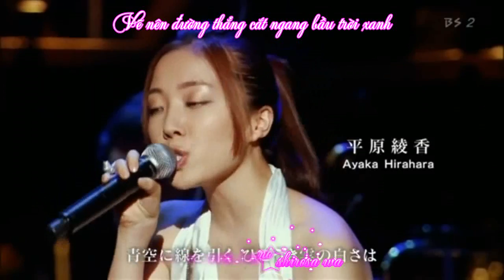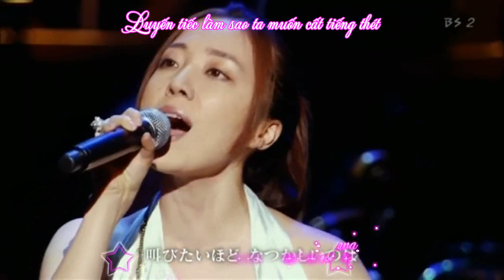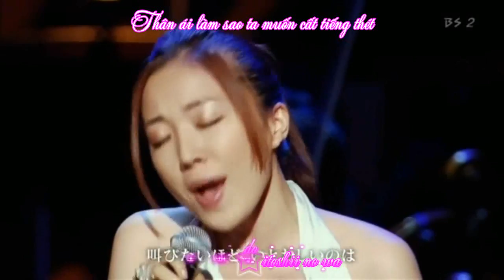[Vietsub+Kara]Inochi No Name/OST Spirited Away-Ayaka Hirahara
Inochi No Name/The name of life/Danh định cuộc đời là bài nhạc nền của bộ phim hoạt hình nổi tiếng Spirited Away do ca sĩ Ayaka Hirahara thể hiện, hòa tấu nhạc bởi nhạc sĩ Joe Hisaishi trong Studio Ghibli 25th Years Concert năm 2008 ở Bodukan, Nhật Bản.

Translator: Cindy
Timer, Encoder: Love Aragaki Yui
p/s: Tiếng Nhật ko biết một chữ nào vậy nên có làm kara sai chỗ nào mong mọi người chỉ bảo để rút kinh nghiệm cho những video lần sau ^^ Còn về effect kara thì nhìn trong phầm mềm rõ vậy lúc encode nó thành ra như vậy nên là hơi khó nhìn tí, mong mọi người thông cảm :)